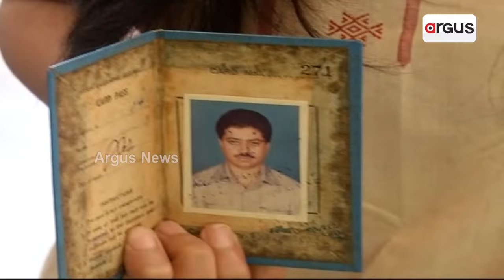ଶପଥ ନେଲେ ସପ୍ତଦଶ ବିଧାନସଭାର ୧୦୨ ସଦସ୍ୟ || Oath Taking Ceremony Of Newly Elected MLA || Odisha Assembly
ଶପଥ ନେଲେ ସପ୍ତଦଶ ବିଧାନସଭାର ୧୦୨ ସଦସ୍ୟ । ନିଆରା ଥିଲା କିଛି ବିଧାୟକଙ୍କ ଗୃହପ୍ରବେଶ ଦୃଶ୍ୟ । ପ୍ରଥମଥର ପାଇଁ ବିରୋଧୀ ବେଞ୍ଚରେ ବସିଲେ ନବୀନ । ମନ୍ତ୍ରୀମଣ୍ଡଳ ସହଯୋଗୀଙ୍କ ସହ ଟ୍ରେଜେରୀ ବେଞ୍ଚରେ ମୋହନ । ଚର୍ଚ୍ଚାରେ ଗୃହରେ ନବୀନ- ଲକ୍ଷ୍ମଣ ବାଗଙ୍କ କଥୋପକଥନ ।